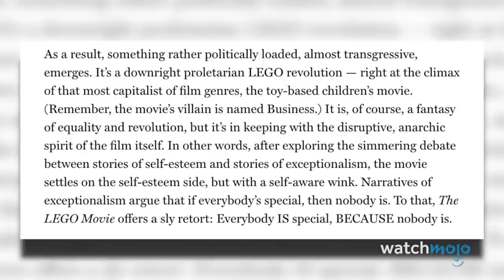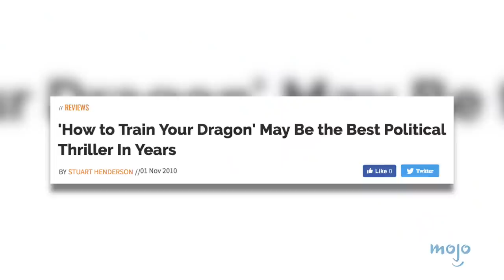Top 10 Kids Movies That Dealt With Serious Issues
We've all been there... Watching a kid's movie and then BAM! You get hit with some serious feels! Movies like How to Train Your Dragon, Coco and The Lego Movie all feature some serious adult themes, leaving us wondering how we were even able to watch them as kids!

List rank and entries:
10. “The Lego Movie” (2014)
9. “FernGully The Last Rainforest” (1992)
8. “How to Train Your Dragon” (2010)
7. “The Lorax” (2012)
6. “The Secret of NIMH” (1982)
5. “Finding Dory” (2016)
4. “Coco” (2017)
3, 2 & 1.???